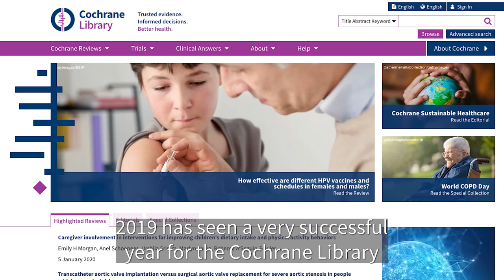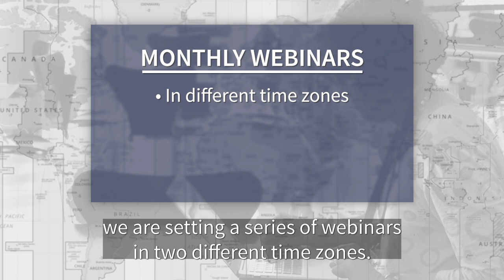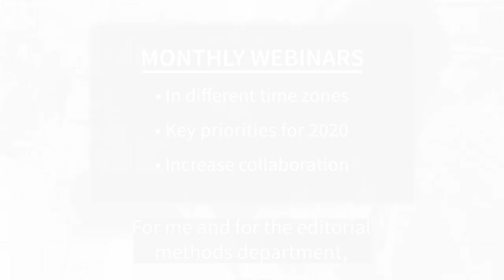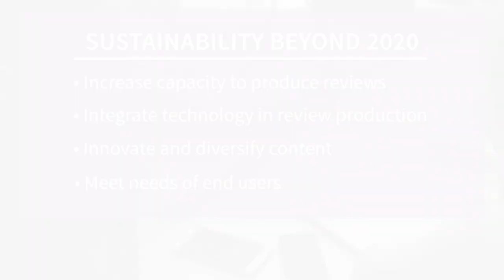2020 New Year Message from the Editor in Chief of the Cochrane Library -English captions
Karla Soares Weiser, Editor in Chief of the Cochrane Library, extends her warmest wishes to the Cochrane community at the beginning of this new year.

She reflects on the achievement from the last 12 months, including her personal highlights and summarizes what lies ahead for Cochrane over the next year.